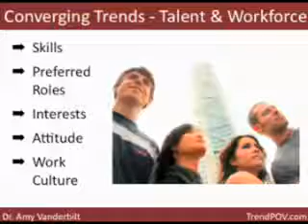Your World In Their Hands - Converging Trends Driving Your Talent Strategy - Part 3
TrendWatchList Tip - Match talent on all the critical facets including skills and attitudes